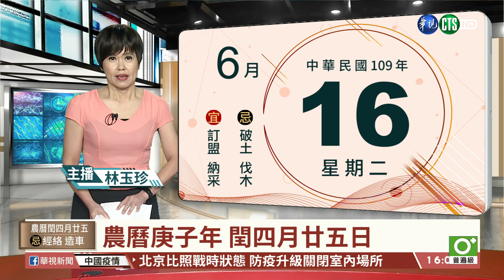【台語新聞】搬運車跌山溝 嬤急跳車.孫壓車底不治 | 華視新聞 20200616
南投發生農用搬運車壓死6歲男童的意外，昨(15)日晚間7點多男童搭上阿嬤的農用搬運車上山載番茄，從信義產業道路回程途中，疑似午後雷陣雨造成邊坡土石鬆動，導致搬運車跌落山溝，阿嬤緊急跳車受到輕傷，但6歲男童被壓在車下，頭顱破裂，當場死亡，阿嬤悲痛萬分，非常自責。